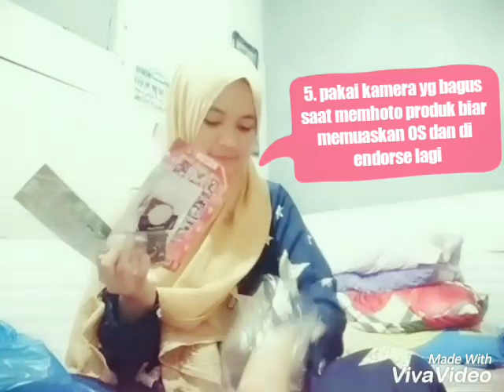Cara dan Trik Diendorse banyak olshop di IG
1. perbaiki feeds IG agar menarik banyak followers
2. Tulis open PP dan Endorse di profil
3. ikut managemen biar bsa dipromisiin